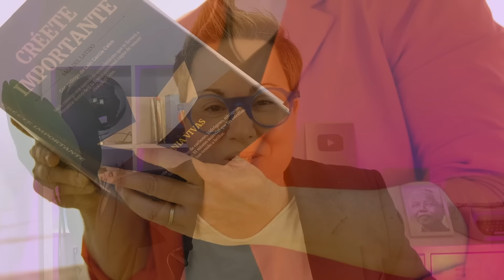📢 Qué dice el mes en que naciste sobre ti 💵 test de personalidad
🔴Si quieres convertirte en uno de los miles de estudiantes de La Saga del Latido consigue la tuya y empieza a transformar tu vida. Te la enviamos a cualquier parte del mundo. Entra aquí y comienza el viaje

✍️Si quieres trabajar directamente conmigo en una sesión de Transformación Mental Rápida (TMR) y superar tus bloqueos puedes escribir al teléfono (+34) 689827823